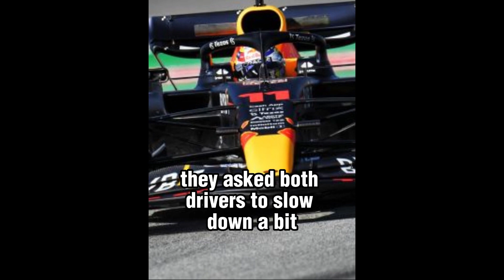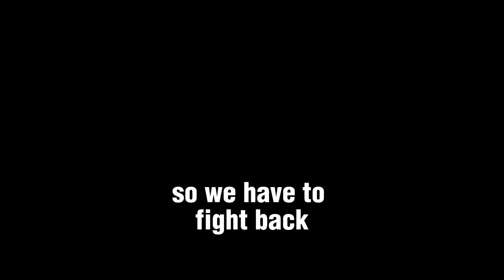In Case You MISSED the F1 News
In case you missed my YouTube shorts over the last days, here is a video with all the news from the F1 paddock!

F1 Merchandise